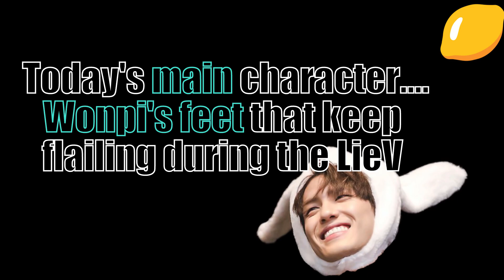Wonpil's cute habit on the bed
I realised Wonpil's habit of moving his feet a little too much when he's on a bed. My days, we waited 1 year & 4 months for LieV to happen. Thank you for making it come true, Day6! 💖